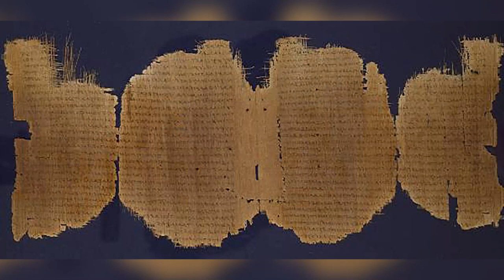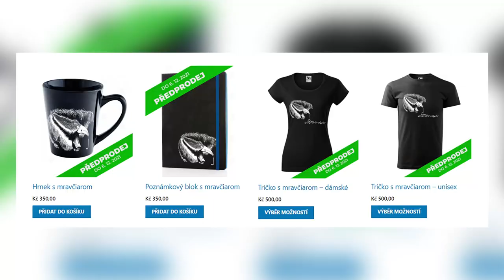EP176 lgbt v mytologiích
Čau! Dneska se podíváme na téma LGBT a jejich zastoupení v různých světových mytologiích.